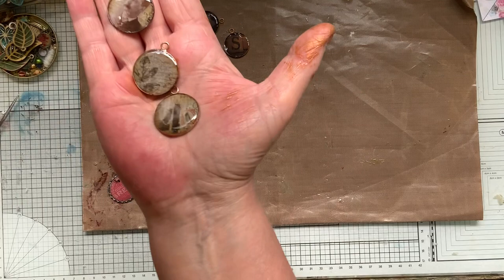DANGLES Made From Beer Bottle tops & UV resin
I have just purchased this Resin and find it dries quicker that the one I used in the Video.

It's also where you can support me and Helping towards continuing to design freebies and also for purchasing products for future video.  Every little helps and is very much appreciated I will also be doing some giveaways to supporters once a month,  just for fun.

Here is a playlist of unfinished projects which more videos of this journal will be in.

I use the beacon 3 in 1 glue

My Freebies can be found here.  (All new Freebies are only available on my FB group)
I HAVE NOW ADDED TO ETSY  I have 6 listing available with about 14 full page printables for a minimal price.  PLEASE NOTE that are available for FREE on my FB group this is solely for those who do not have a FB account.